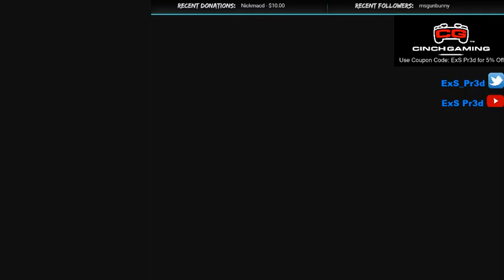Pub stomp #1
hope you enjoy the pub stomping this is gonna be a new series -- Watch live